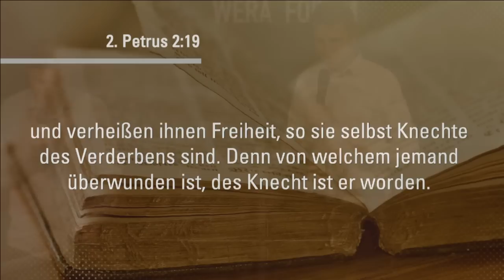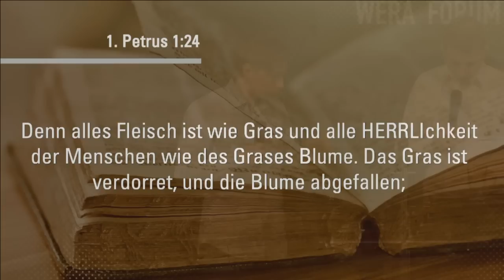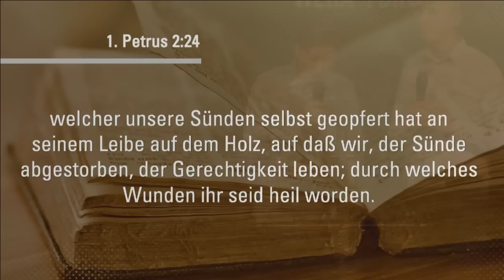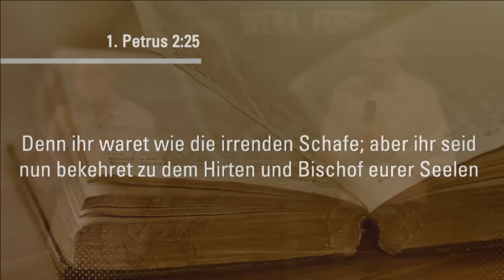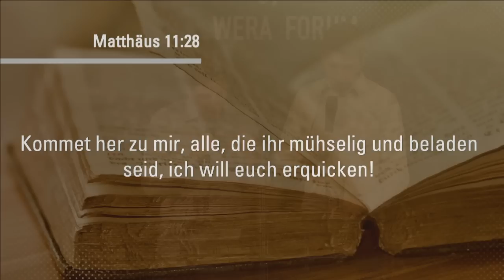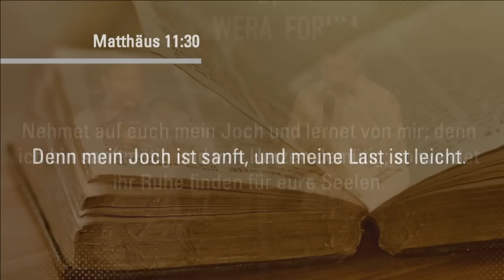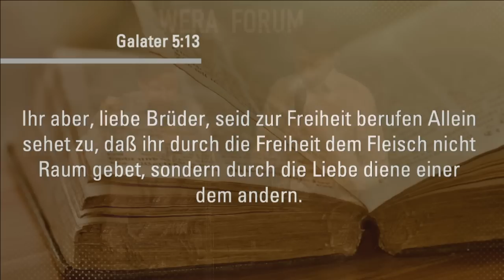Predigt 02.06.2019 I Echte Freiheit. - Paul Epp